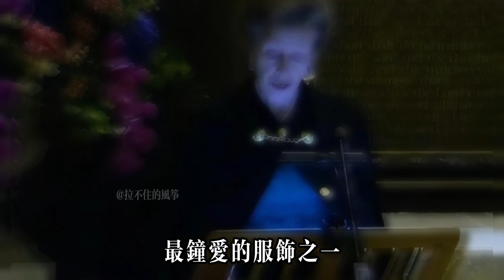卡米拉罕見向查爾斯公開示愛！王后輕拍丈夫臀部，是在效仿凱特？安妮公主蕾絲禮服配上華麗珠寶，向母親致敬#卡米拉#查尔斯#凯特#梅根#哈里王子#威廉王子#安妮公主#戴安娜#乔治王子#夏洛特公主#英女王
卡米拉罕見向查爾斯公開示愛！王后輕拍丈夫臀部，是在效仿凱特？安妮公主蕾絲禮服配上華麗珠寶，向母親致敬#卡米拉#查尔斯#凯特#梅根#哈里王子#威廉王子#安妮公主#戴安娜#安德魯#乔治王子#夏洛特公主#路易斯王子#英女王